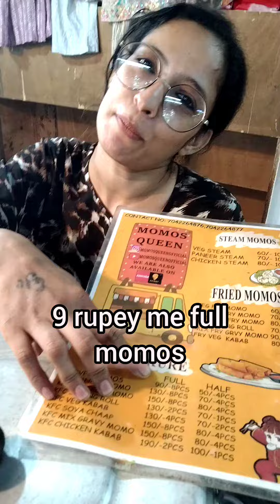Bhai itne sastey momos kon deta hai yaar sirf 9 rupey me momos | krishn nagar |momo queen